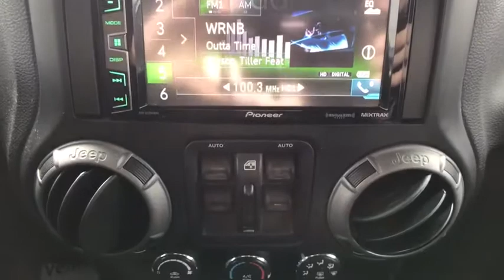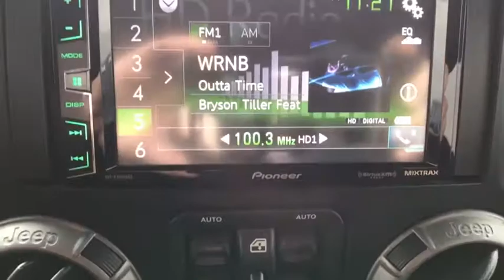2014 Jeep Wrangler Allentown, Reading, Bethlehem, Philadelphia, Quakertown, PA QC90005A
Hydro Blue Pearl Coat Used 2014 Jeep Wrangler available in Quakertown, Pennsylvania at Star Buick GMC Cadillac of Quakertown. Servicing the Allentown, Reading, Bethlehem, Philadelphia, PA area.
2014 Jeep Wrangler Unlimited Sport - Stock#: QC90005A - VIN#: 1C4HJWDGXEL242990

480 N West End Blvd Route 309

ABS brakes, Compass, Electronic Stability Control, Low tire pressure warning, Traction control. 2014 Jeep Wrangler Unlimited Sport Hydro Blue Pearl Coat 3.6L V6 24V VVT 5-Speed Automatic 4D Sport UtilitybrbrbrLehigh Valley's Largest GM Dealer! Star is a family owned and operated dealership that has been serving our area for over 37 years. With 3 locations we have over 600 Cars to Choose from We can have any vehicle from any of our dealerships here waiting for you within 24 hours !